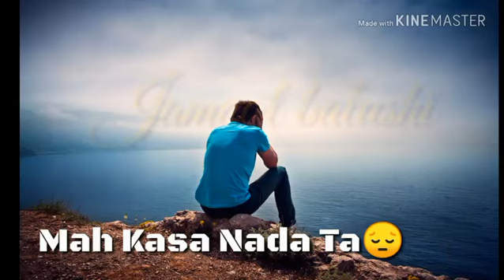Zulm maka morta Shahjan dawoodi status song